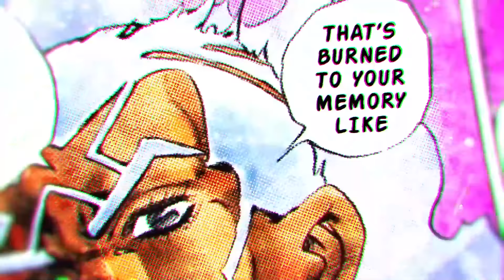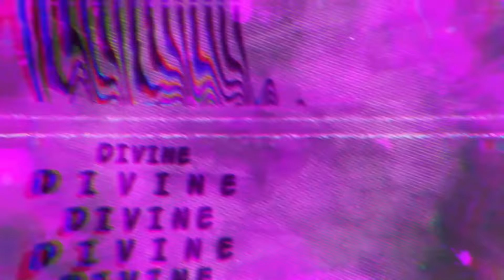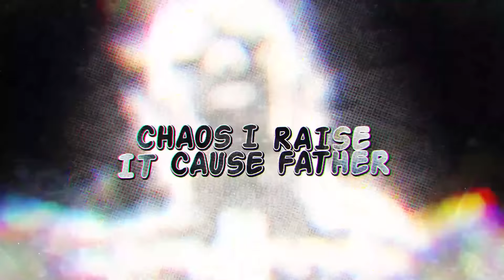PUCCI RAP | “Made In Heaven” | NLJ, Tyler Clark, Jy Shawty | jojos bizarre adventure rap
0:00 Pucci rap by @NoneLikeJoshua

01:36 @JYShawty

02:16 Through Dreams and Distance

02:43 Pucci rap prod. by @TylerClarkMusic

JoJo's Bizarre Adventure (Japanese: ジョジョの奇妙な冒険, Hepburn: JoJo no Kimyō na Bōken) is a Japanese manga series written and illustrated by Hirohiko Araki. Enrico Pucci is the main antagonist from the sixth arc of JoJo's Bizarre Adventure, Stone Ocean. He wishes to accomplish a prophecy that will create “heaven”, and achieve the ultimate happiness by Dio.